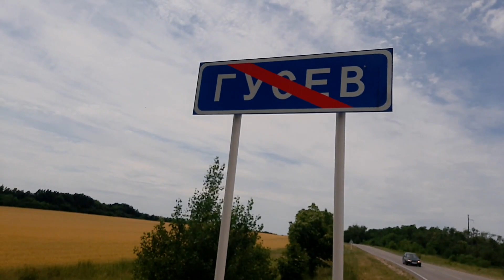Отправился в путешествие по степи на 5 часов.